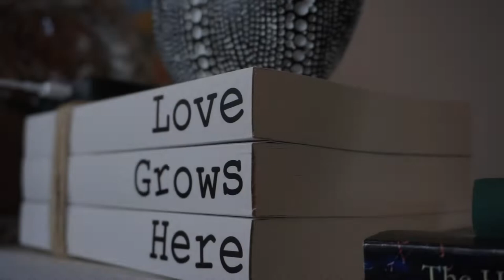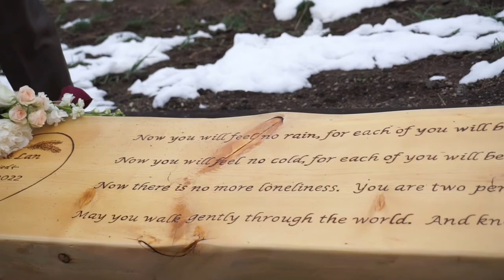Baller Mark Wedding VIDEO 1080i